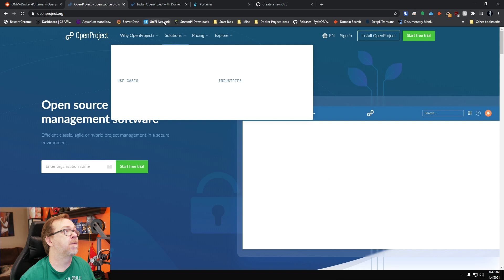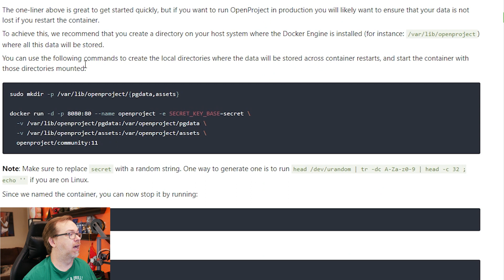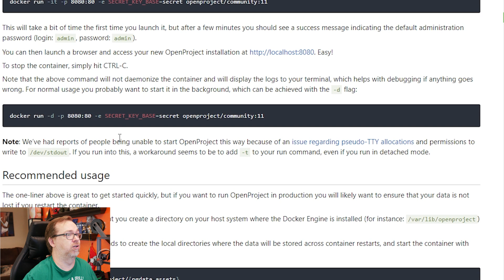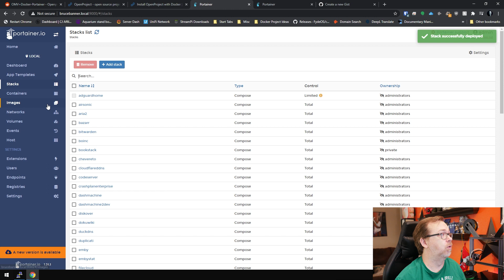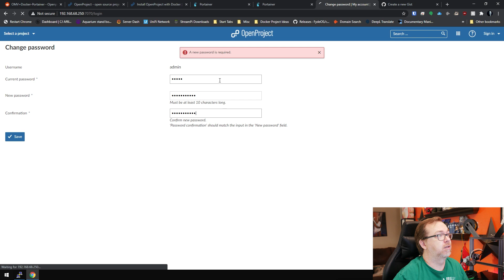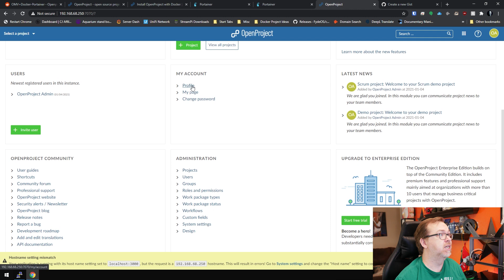Install OpenProject In Docker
In this video we'll look at installing a project management container called OpenProject.

OpenProject can be installed on-premises in Docker, having full control and 100% data ownership. You know where your data is stored and what happens to it, without external influence.

Your base for classic, agile or hybrid project management

Make your teams working lives simpler, more productive and more pleasant. OpenProject is the easiest way for teams to track their work – and get results. Everybody knows the goals and works with the team to get there. Easily organize your own tasks and assign tasks to one of your teammates. With OpenProject you have all tasks and communication in one place.